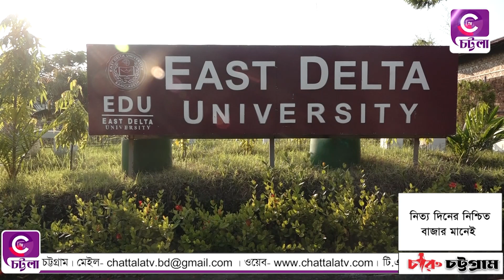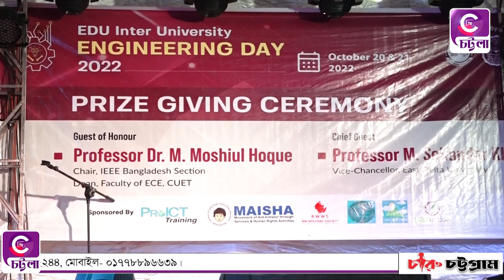"লুমিনেইজ বাংলাদেশ "এর স্ট্যান্ডার্ড প্যাকেজ স্পন্সরশিপে ইডিইউতে ইঞ্জিনিয়ারিং ডে সম্পন্ন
"লুমিনেইজ বাংলাদেশ "এর স্ট্যান্ডার্ড প্যাকেজ স্পন্সরশিপে ইস্ট ডেল্টা ইউনিভার্সিটিতে দুদিনব্যাপী ইঞ্জিনিয়ারিং ডে সম্পন্ন